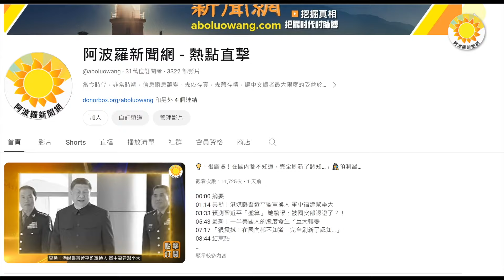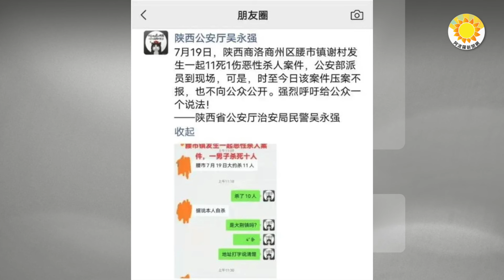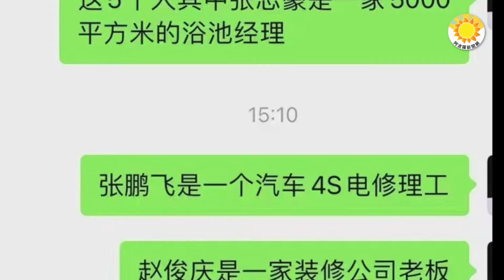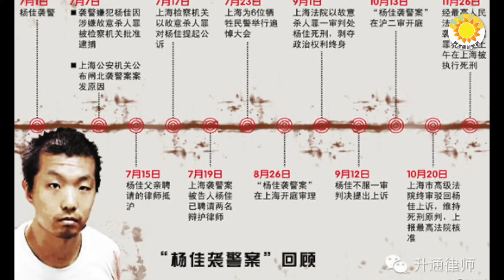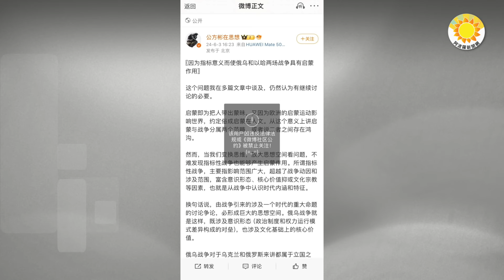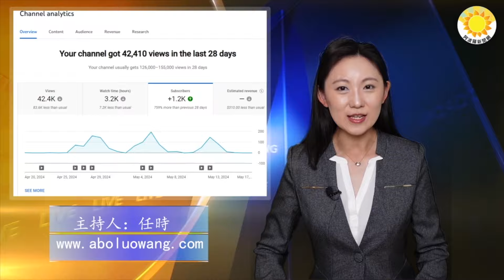🚨🔥陝西詭異大案最新：傳高官被滅門 5退伍兵干的；說俄必敗 劉亞洲接班人觸怒高層...； 美官員：拜登卸任前烏軍難勝；范斯：中共將侵台 美武器全給烏不利台防衛；韓軍急拆中國產監視器【阿波羅網】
00:00 摘要
00:58 陝西詭異大案最新消息：傳高官被滅門 五嫌犯是退伍兵
03:36 陸制監視器連到中國服務器！韓國軍方急拆基地1300設備
04:49 說「俄羅斯必敗」劉亞洲接班人觸怒高層 微博被封
06:19 對烏軍在拜登卸任前打贏不抱幻想 美官員透露未來目標
07:38 范斯：北京終將侵略 美軍武器全給烏克蘭不利台禦敵